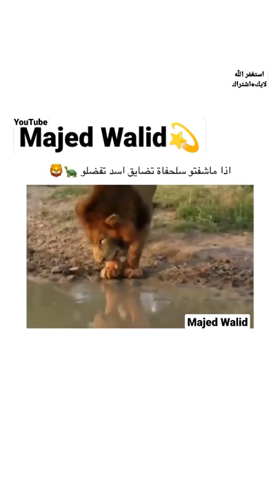سلحفاة تدافع عن منطقتها 🐢